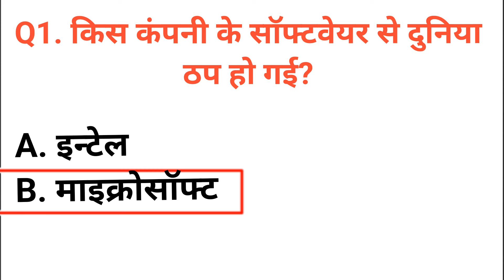किस कंपनी के सॉफ्टवेयर से दुनिया ठप हो गईkis kampanee ke sophtaveyar se duniya thap ho gaee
किस कंपनी के सॉफ्टवेयर से दुनिया ठप हो गई
kis kampanee ke sophtaveyar se duniya thap ho gaee